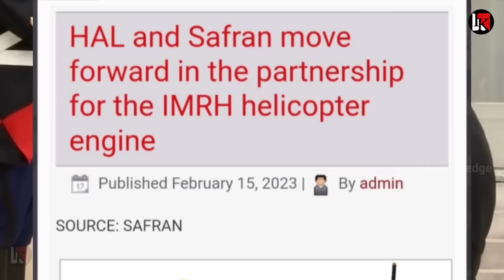फ्रांस से Billion $ डील sign HAL,Safran के बीच समझौता फिर मारी बाजी